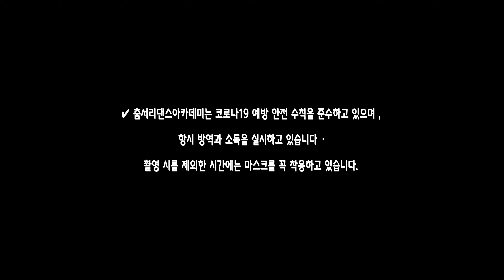Tinashe - All Hands On Deck l K LEE Choreography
Tinashe - All Hands On Deck
K LEE Choreography

DIRECTER /
► Art : Lee Hyun
► VIDEO : X-PRO
In charge of video : Sh Lee